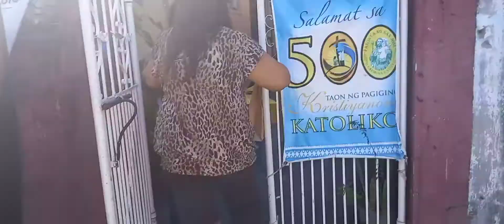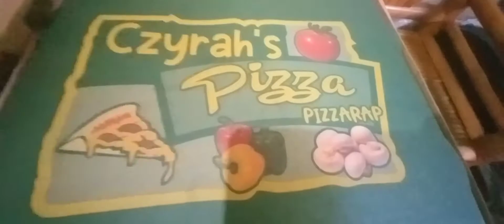60th super happy birthday to my sis.HANNAH LATIGAY